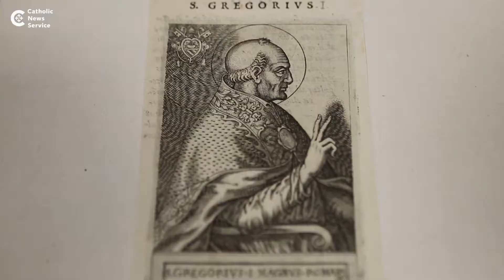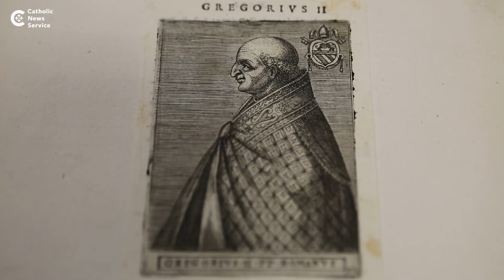Origins of Gregorian chant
What is this thing called Gregorian chant? Catholic music professionals explain what makes it unique and its significance in the church.